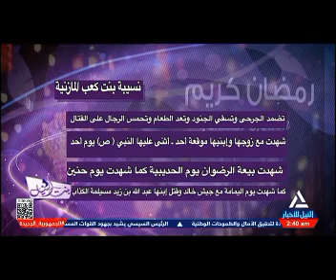بنت النيل 5-4-2024 - يوم اليتيم .. واليات دعم الأسر البديلة لتحقيق الرعاية المتكاملة للأطفال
بنت النيل 5-4-2024
يوم اليتيم .. واليات دعم الأسر البديلة لتحقيق الرعاية المتكاملة للأطفال
ريهام فؤاد  صالح - مدير أدارة  شئون الأسر الكافلة بوزارة التضامن